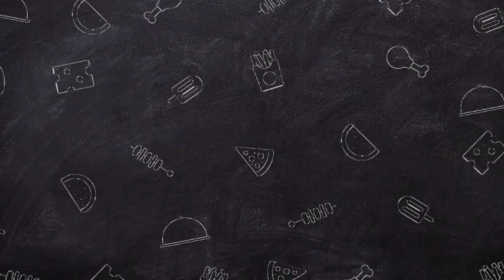Solange Knowles reveals that Jay-Z is making Beyoncé and blue ivy to live a living hell on earth.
In a shocking turn of events, Solange Knowles, the younger sister of global superstar Beyoncé, has recently come forward with disturbing allegations regarding the relationship between her sister, Beyoncé, her brother-in-law, Jay-Z, and their daughter, Blue Ivy. Solange claims that Jay-Z is making their lives a living hell on earth, shedding light on a deeply troubling situation within one of the music industry's most powerful families.